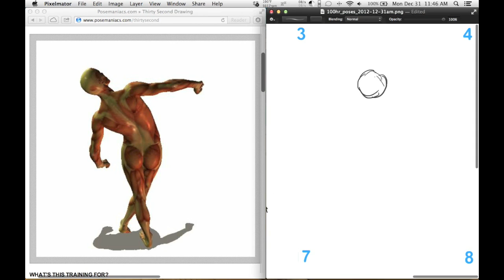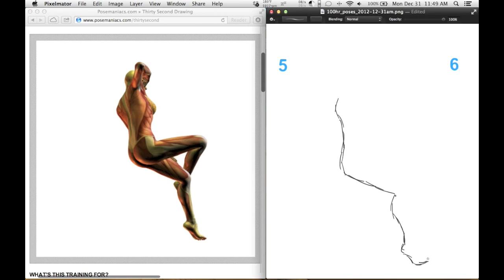100 Hour Challenge: John Dec 31, 2012.mov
Kinda sluggish getting back into the groove.